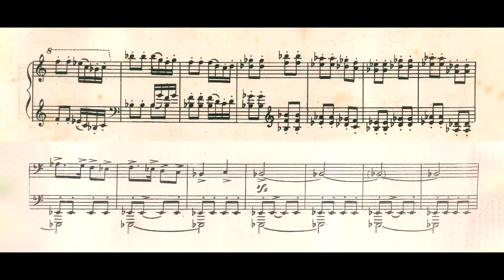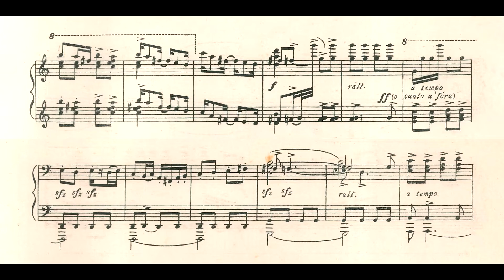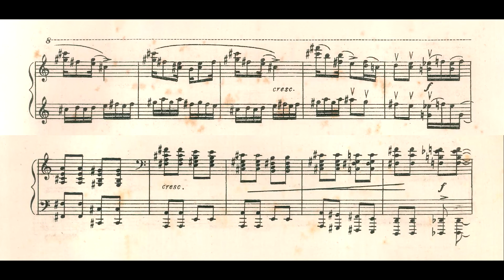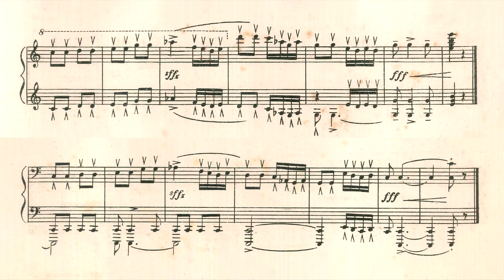Villa-Lobos - A folia de um bloco infantil (do Carnaval das crianças) (Szidon e Metzler, 4 mãos)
A folia de um bloco infantil, 8ª peça do Carnaval das crianças, de Heitor Villa-Lobos, interpretada por Roberto Szidon e Richard Metzler, a 4 mãos.
Obs. Esta é a única obra do ciclo "Carnaval das crianças" escrita para piano a 4 mãos. As demais peças são para piano solo.